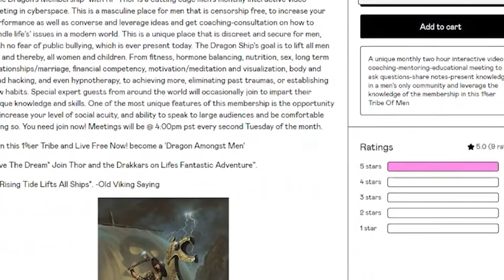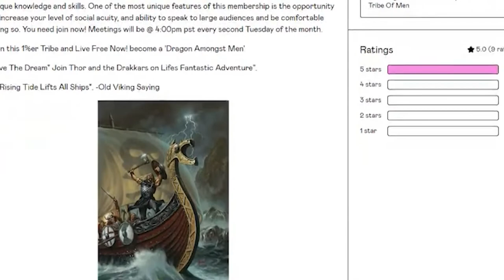Thor Savage Advice on Rule 5 of The Iron Rules of Tomassi1080p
​ @RP THOR  gives some savage advice on the iron rules of tomassi